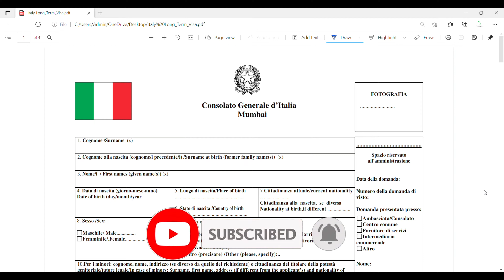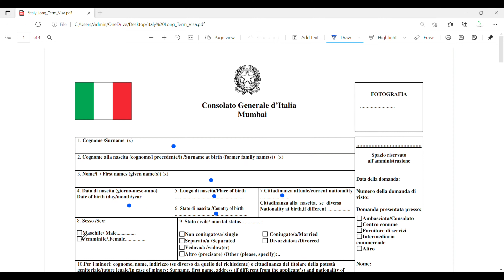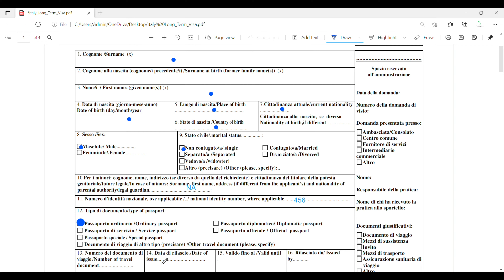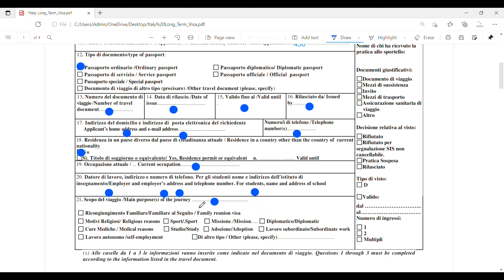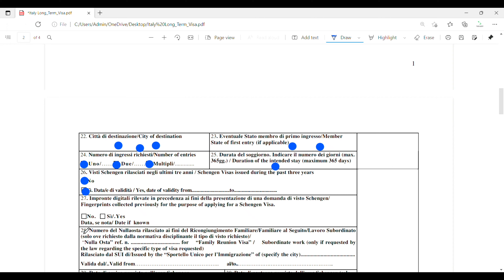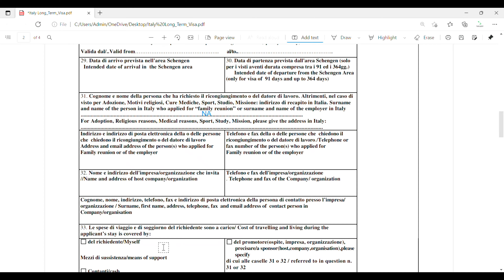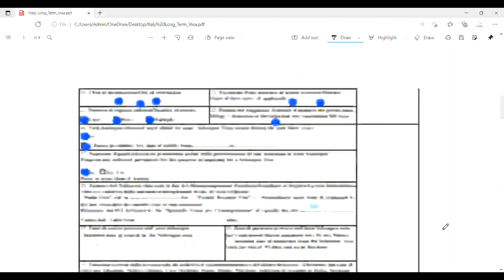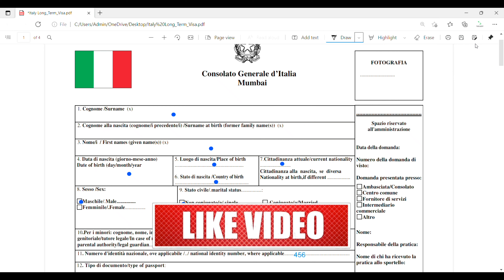How to fill Italian visa application form || Italy visa form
In this video I will show you how to fill Italian visa application form

_________________Disclamer________________
        This video is only for education and
                informational purposes.